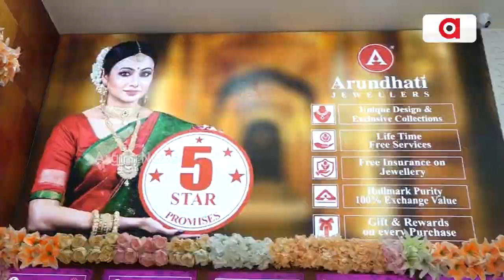ଅରୁନ୍ଧତୀ ଜୁୟେଲାର୍ସର ରାଉଲକେଲାରେ ଦ୍ୱିତୀୟ ବାର୍ଷିକ ଉତ୍ସବ ପାଳନ || Arundhati jewellers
ଆଜି ଅରୁନ୍ଧତୀ ଜୁୟେଲାର୍ସର ରାଉଲକେଲାରେ ଦ୍ୱିତୀୟ ବାର୍ଷିକ ଉତ୍ସବ ପାଳନ କରାଯାଇଛି । ଅରୁନ୍ଧତୀ ରଜ୍ୟର ସର୍ବ ବୃହତ ଓ ସର୍ବଶ୍ରେଷ୍ଠ ଜ୍ୱେଲେରି ବ୍ରାଣ୍ଡ ରୂପେ ପ୍ରତିଷ୍ଠିତ ହୋଇପାରିଛି ।